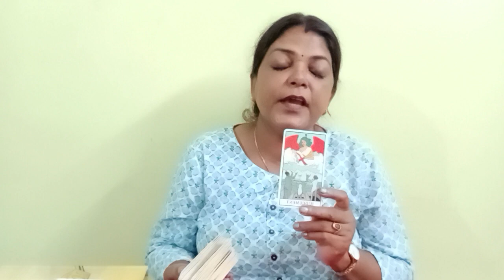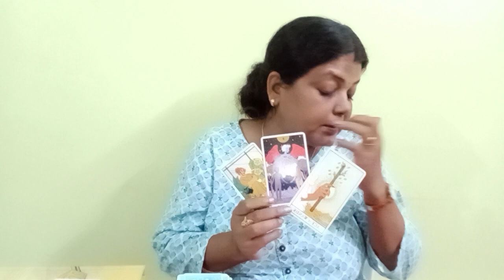CANCER ♋ KARK RASHI 1 SE 31 DECEMBER TAK MONTHLY TAROT (@BALAJI7 )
CANCER ♋ KARK RASHI 1 SE 31 DECEMBER TAK GENERAL MONTHLY TAROT PREDICTION (‎@BALAJI7  )